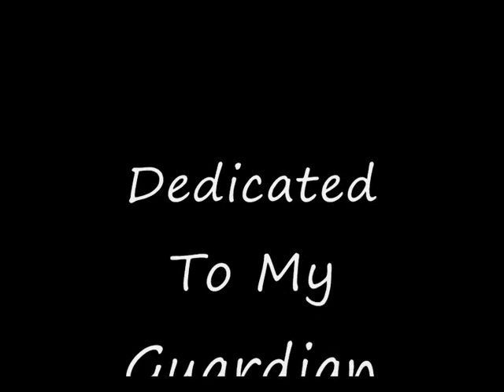I live to let you shine HinaxSaku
song: boats and birds
clips; Naruto